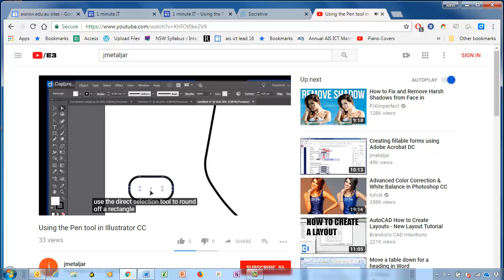Pause video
Pause a youtube video